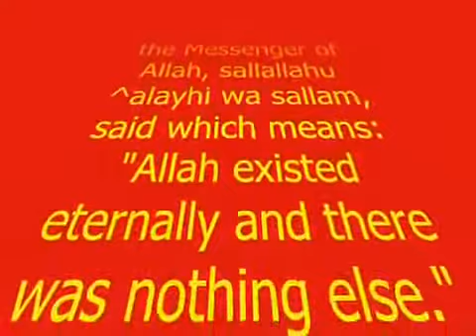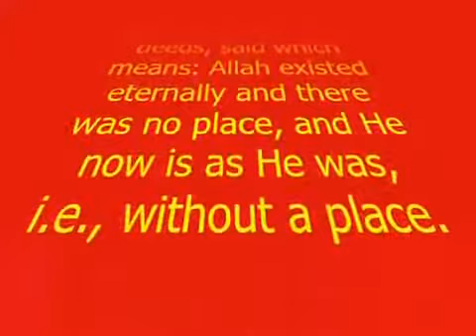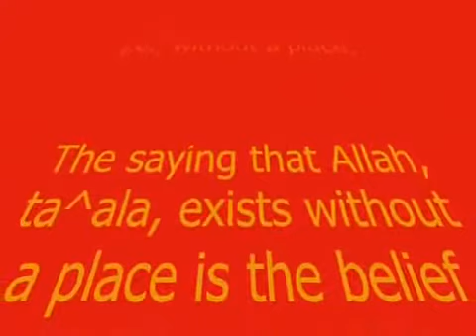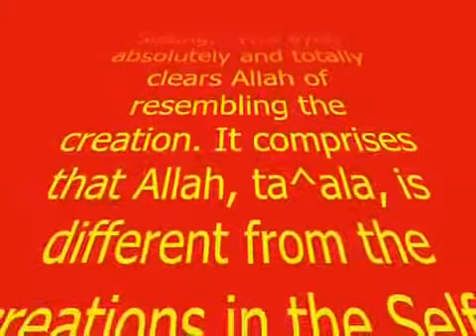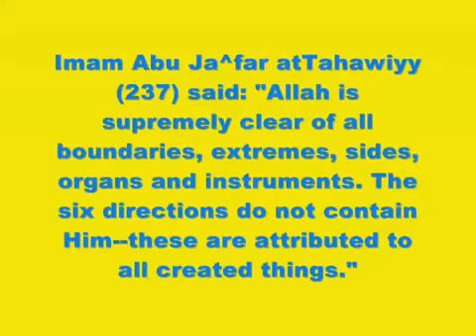God Exists [Eng Subs] - حديث كان الله ولم يكن شىء غيره